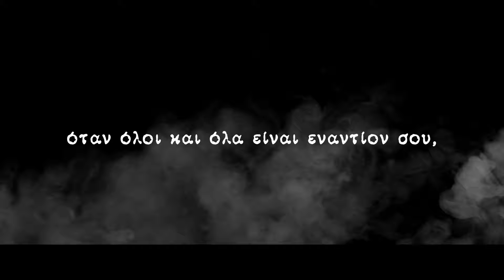Ένοχος μέχρι αποδείξεως του εναντίου της Χίλντας Παπαδημητρίου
Αρχές Μαρτίου 2012, ο Χάρης Νικολόπουλος επιστρέφει από τη Ναύπακτο στην Αθήνα, όταν η μητέρα του διαγιγνώσκεται με Αλτσχάιμερ πρώιμης έναρξης. Του έχουν λείψει η πόλη και οι φίλοι του, αλλά τίποτα δεν είναι όπως το άφησε. Μέσω του οίκου ευγηρίας όπου μεταφέρεται η μητέρα του, ο Χάρης γνωρίζει μια ψυχολόγο, η οποία διευθύνει έναν ξενώνα για κακοποιημένες γυναίκες και θύματα σεξουαλικού τράφικινγκ.
Η δολοφονία της ψυχολόγου θα σταθεί αφορμή για να ξεκινήσει ο Χάρης μια κατάβαση στην κόλαση του υποκόσμου, στον κόσμο των άστεγων, των εξαρτημένων, των κοριτσιών που αντιμετωπίζονται ως αναλώσιμα. Πολύτιμος συμπαραστάτης του στην προσπάθεια να ανακαλύψει τον δολοφόνο της ψυχολόγου θα είναι η νεαρή, εκκεντρική αλλά δαιμόνια υπαστυνόμος, Αΐντα Μητροπούλου.